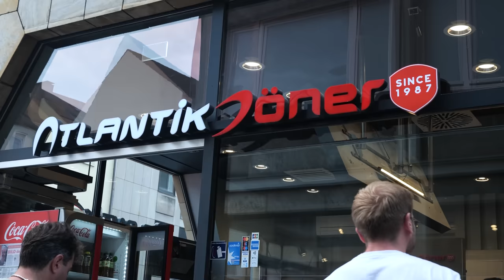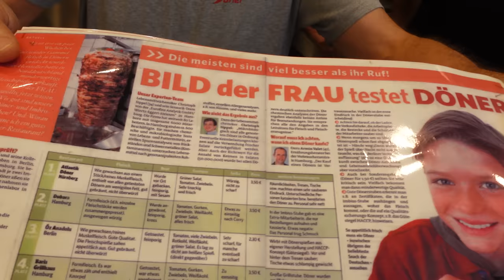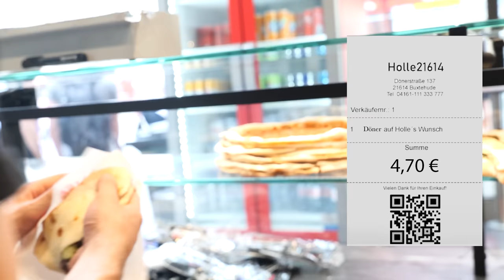Der BESTE CHICKEN-DÖNER meines LEBENS - Döner-Tour durch NÜRNBERG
Auf einer knackigen Döner-tour durch Nürnberg entdecke ich den besten Chicken-Döner meines Lebens!

Code: Holle10
Atlantik Döner
Adresse: Karolinenstraße 45 Brunnengasse Ecke, Krebsgasse, 90402 Nürnberg

Özcan Döner:
Adresse: Schweinauer Hauptstraße 42, 90441 Nürnberg
Gute Arbeiter:
Schnitt: Filmjohann